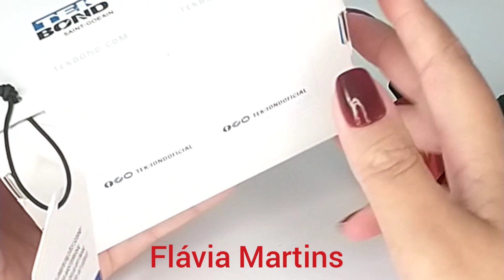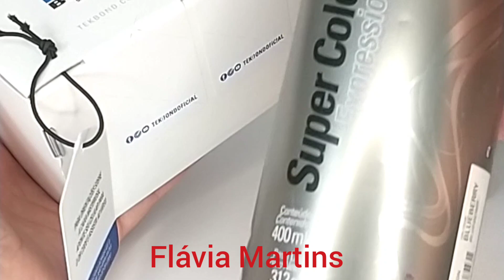CAIXA MISTERIOSA novidadetekbond - Flávia Martins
A Tekbond selecionou alguns artesãos parceiros para receber a CaixaMisteriosa e hoje recebi esta belezura que está me deixando super ansiosa.

O que será que tem dentro desta caixa?